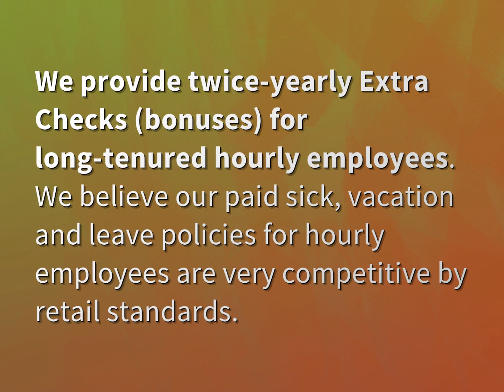Does Costco give bonuses?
James Webb (2022, August 8.) Does Costco give bonuses?
    WHYS.video